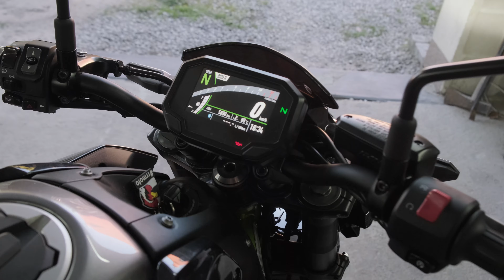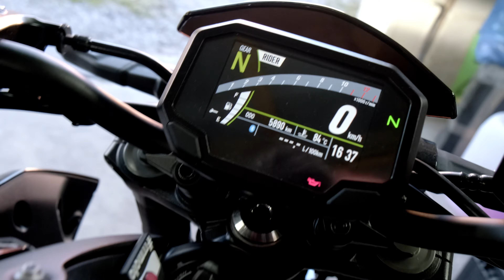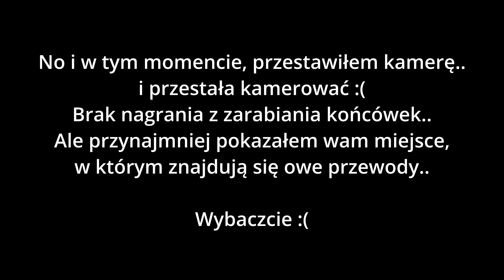Nowa Zabawka i pierwszy mod Kawasaki Z900 - Instalacja uchwytu z ładowarką do telefonu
Elo, nowa miłość na filmie :))

Nie wstawiłem linka do tego kabelka.. bo jednak się okazało, że on nie pasuje..